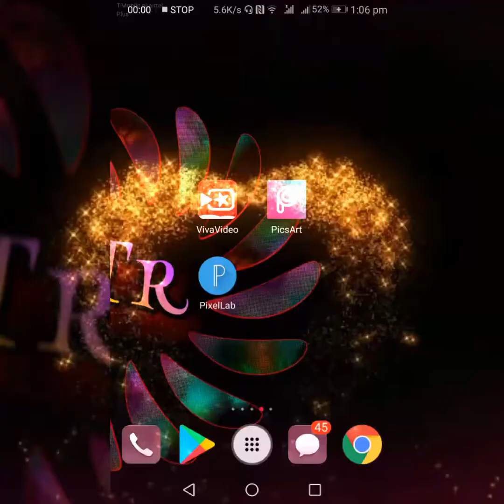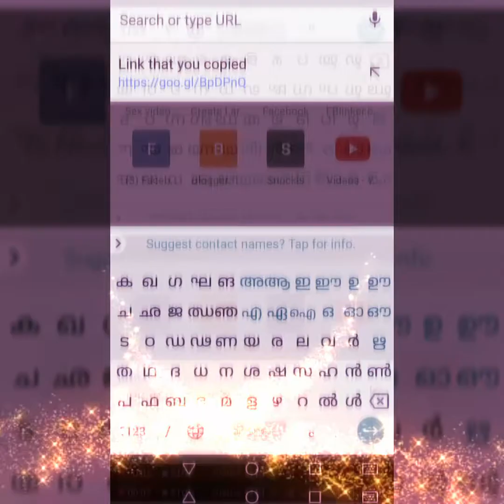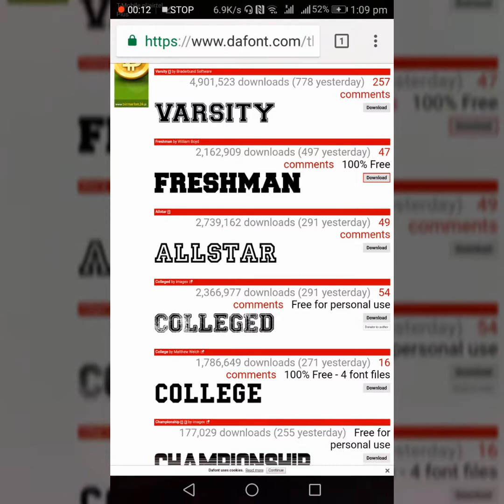How to download Free Fonts in android mobile device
Free font give in one website, all computer, all mobile devices this website working,

More categories good fonts, how to download watch this video, and Im already downloaded 150font you want download this link